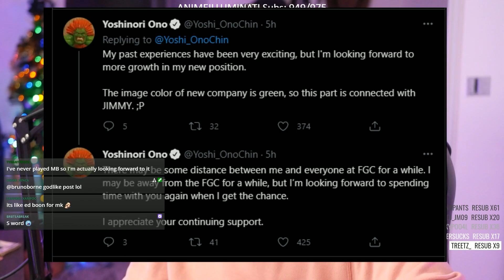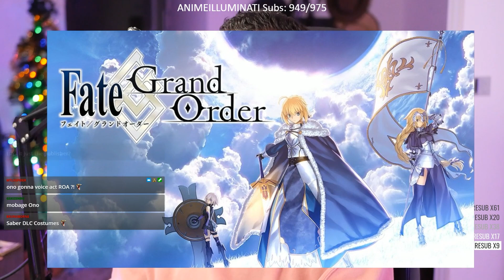Yoshinori Ono Will Save Melty Blood